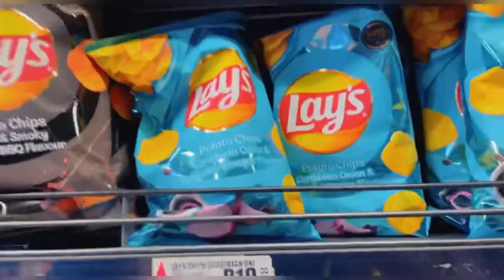Vlog yar super marked adega manta